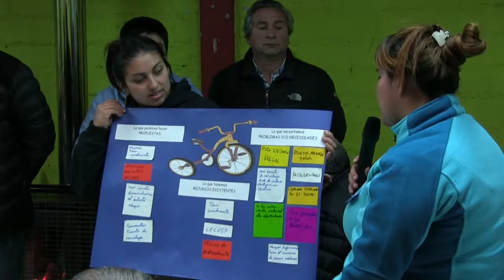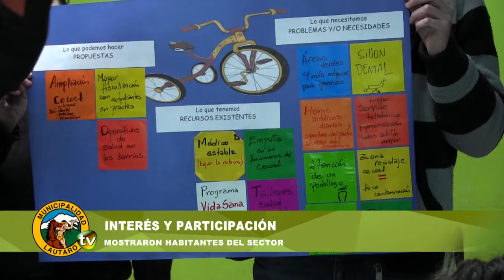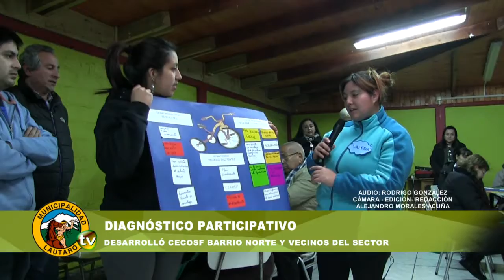DIAGNÓSTICO PARTICIPATIVO EN SECTOR NORTE DE LA COMUNA